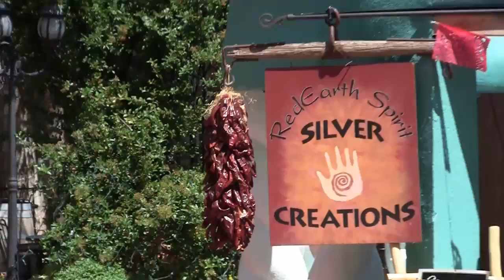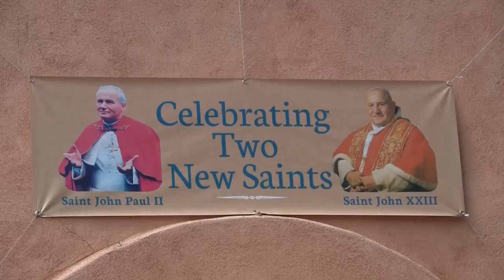Нью-Мексико, день 1